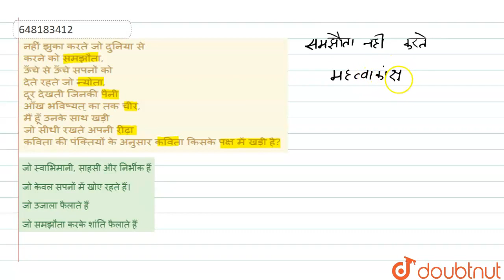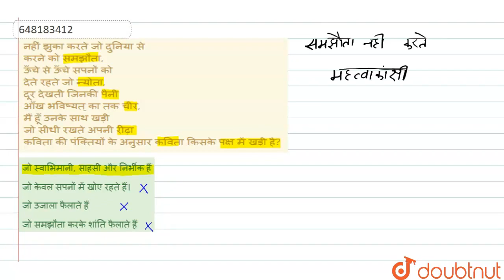नहीं झुका करते जो दुनिया से करने को समझौता, ऊँचे से ऊँचे सपनों को देते रहते जो न्योता, दूर देखती...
नहीं झुका करते जो दुनिया से करने को समझौता, ऊँचे से ऊँचे सपनों को देते रहते जो न्योता, दूर देखती जिनकी पैनी आँख भविष्यत् का तक चीर, मैं हूँ उनके साथ खड़ी जो सीधी रखते अपनी रीढ़ा कविता की पंक्तियों के अनुसार कविता किसके पक्ष में खड़ी है?
Class: 14
Subject: HINDI
Chapter: गुरुकुल तारानगर चूरू
Board:CTET

👉 Have Any Query? Ask Us.